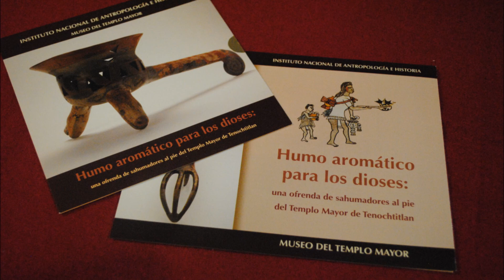Sahumadores promo.wmv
La exposición Humo aromático para los dioses, en voz de los expertos